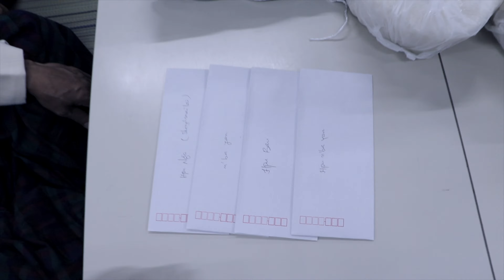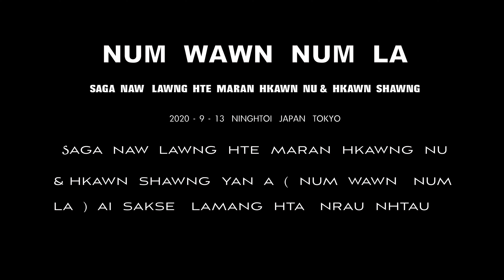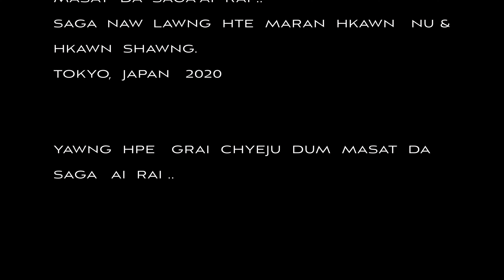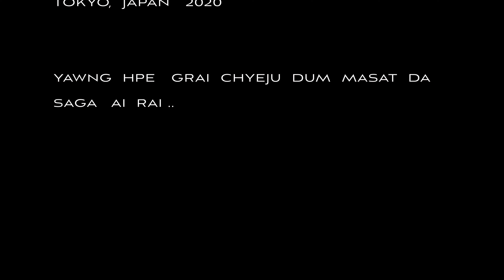" NUM WAWN NUM LA " SAGA NAW LAWN HTE MARAN HKAWN NU TOKYO JAPAN 2020